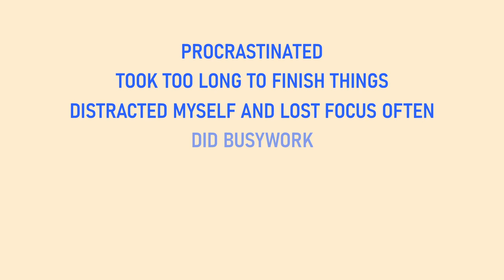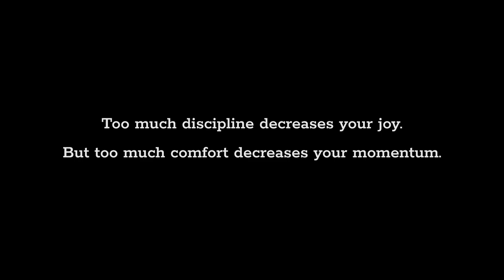This is your sign to take a break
We're always being pushed to "be productive," but what we don't realize is that rest and going back to our comfort zone can sometimes be the most productive thing we can do so that we can keep making progress.

If you prefer to read, check out the blog I wrote on the same topic

Timestamps:
00:00 Comfort isn't all bad, despite what everyone says
00:43 Rest is just as productive as work
00:52 Don't stay comfortable
01:31 The importance of balance
01:53 My personal experience slowing down
04:21 Recommendation to watch next
04:34 Question for you guys
04:48 A break could be all you need
04:56 Quote
05:05 2nd follow-up video recommendation
05:15 End Card

Special thanks:

"Driving" by Jan-Michael Hökenschnieder x Fachhochschule Dortmund Copyrighted. From Free Music Archives.

SFX:
Axiom boom by mangiedog on Pixabay

Cameras:
Angle 1:
Sony ZV-E10

Angle 2:
Sony a6400